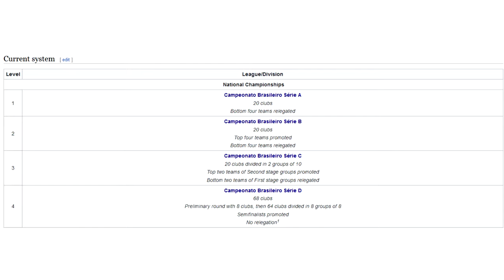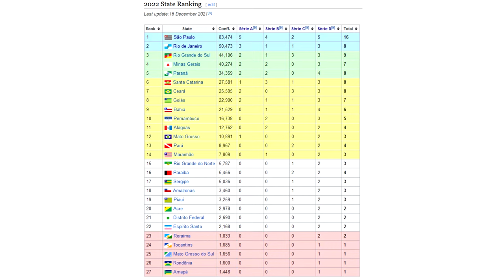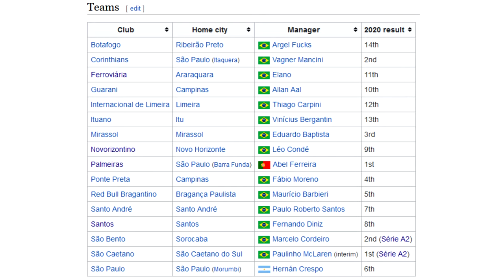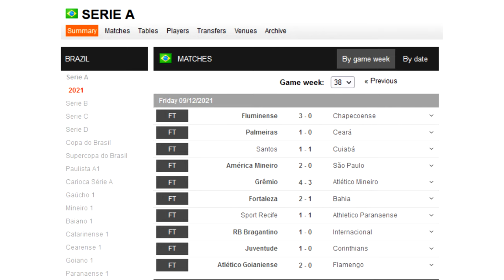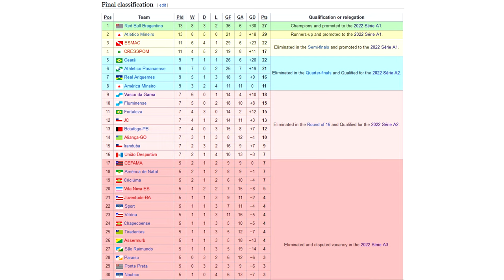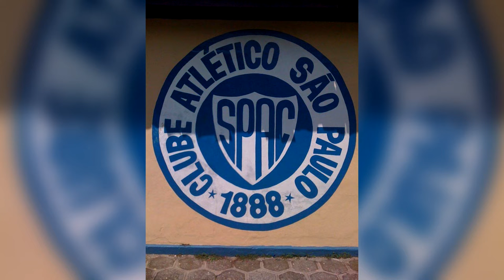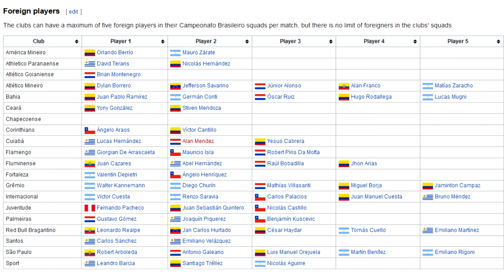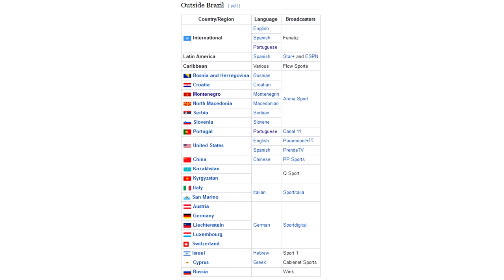Brazil's EPIC Football Pyramid Explained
Today, we're exploring what is perhaps the Granddaddy of all footballing nations. It is the home of five World Cup titles, two football pyramids, dozens of leagues and hundreds of teams! It is, of course, Brazil.

0:00 – Intro
0:36 – Leagues of Brazil
8:45 - Cup Competitions
9:46 – Women’s Competition
11:48 – Geography & Stadiums
12:41 – Most Successful Teams
13:18 – Derbies & Rivalries
14:00 – History
16:46 – Rules
17:07 – Players
18:17 – Watching Games